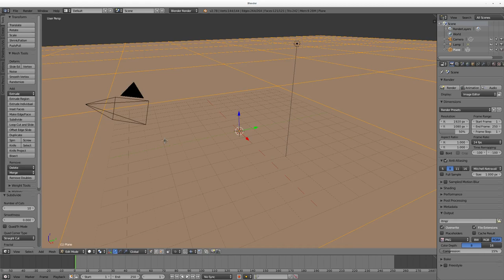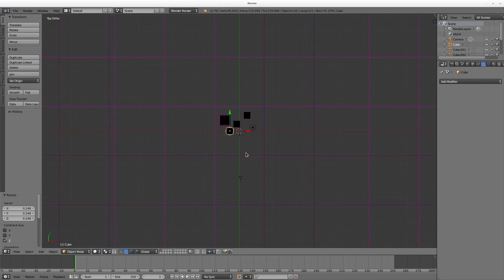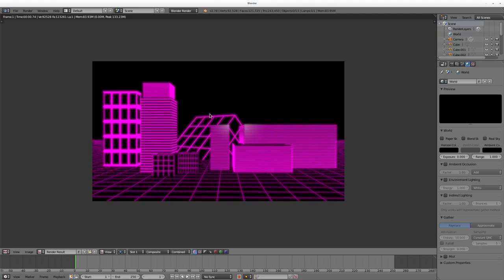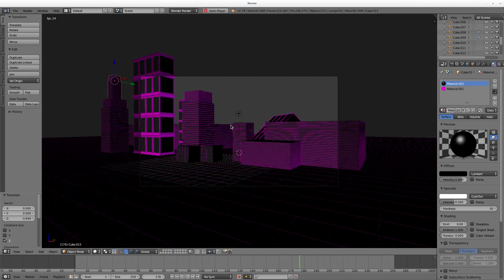Future Grid City Blender 3D